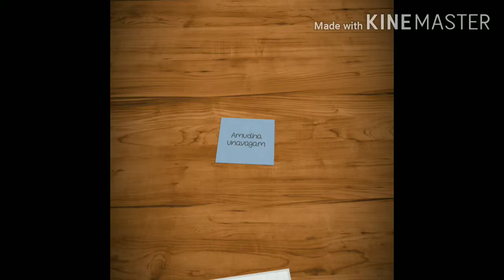SOFT CHAPATI/PUFFY CHAPATI/பூ போல் மிருதுவான சப்பாத்தி செய்வது எப்படி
INGREDIENTS :
Wheat flour-2cup (approximately 250gm)
Salt to taste
Gingelly oil-as needed
Water-as required